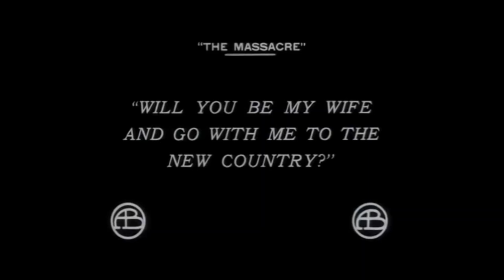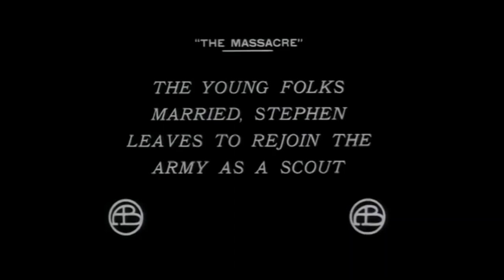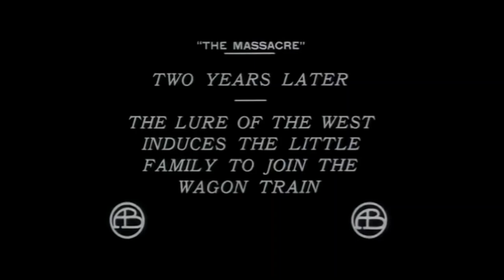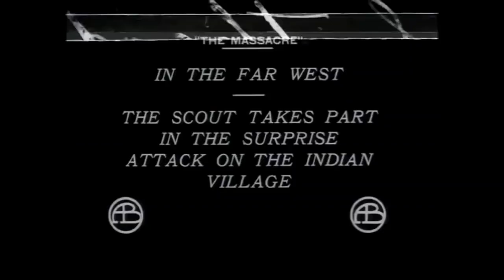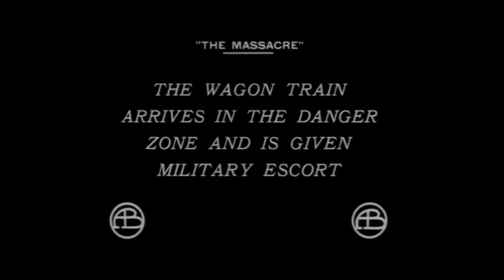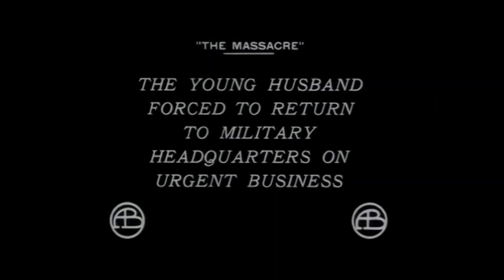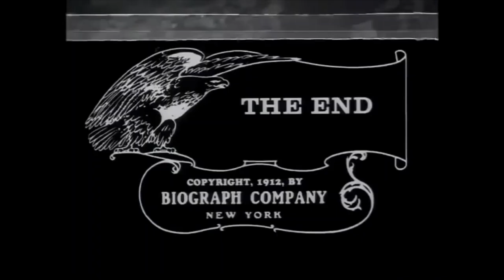The Massacre (1912) - D W Griffith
D.W. Griffith was a cinematic pioneer who became known for his epic and historical documents that incorporated terrific elements of drama, melodrama, cliffhangers, battle sequences and well-staged crowd sequences. No less interesting are his short 2-reelers that are filled with terrific insights and filmmaking techniques that can be traced to his later works. Several of these 2-reelers were actually westerns. Of particular note is The Massacre, a masterful example of a western from this era but also one of the first examples that I can find that has a sympathetic eye toward the Native American point of view.